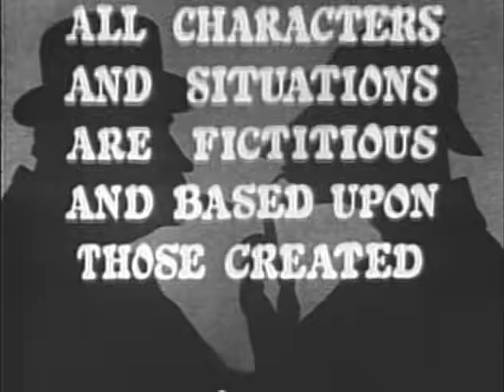Sherlock Holmes (TV-1954) HARRY CROCKER (S1E9)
Hailed as the most faithfully filmed adaptation of Sir Arthur Conan Doyle's legendary characters. This acclaimed series stars Ronald Howard as the world-famous sleuth and H. Marion Crawford in a different portrayal of Dr. Watson than usual.

THE CASE OF HARRY CROCKER: Vaudeville escape artist Harry Crocker turns to Sherlock Holmes for help when he is accused of strangling a chorus girl.